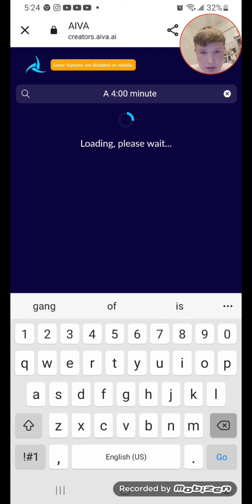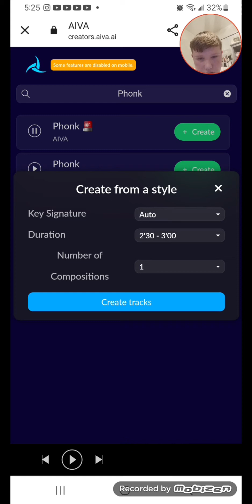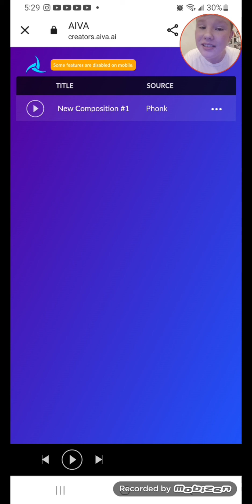Can I Make A Phonk Song With Ai!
Today, i'm gon' test ai music skills by making a phonk song using ai.